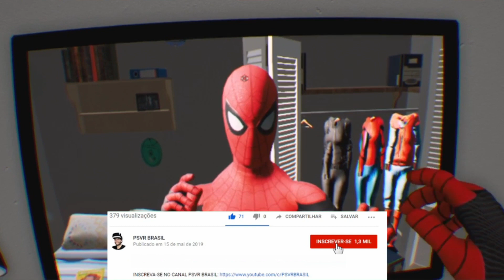Como desbloquear TODOS os trajes de SPIDER-MAN: FAR FROM HOME VR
TRAJE UPGRADED - VERMELHO E PRETO (FAR FROM HOME)
Você só precisa terminar o Story Mode. Se você estiver tendo dificuldade pra destruir o robozão, vou dar umas dicas. Primeiro, tire toda a armadura do robozão atirando nos blocos do corpo dele. Depois, use a parede de teia pra impedir que ele avance. Pra fazer isso, é só atirar na parede de um lado, atirar em outra parede do outro lado e juntar as mãos. Quando aparecer um nó, é solte os gatilhos do Move e pronto. Daí é só você muquiar o robozão de teia e acabou. Dessa maneira você libera o traje Upgraded, que é uma versão melhorada do uniforme tradicional do Homem-Aranha, e que aparece no novo filme, FAR FROM HOME.

TRAJE STEALTH (FAR FROM HOME)
Esse traje você libera após coletar todos os 20 bottons (pins) espalhados pelo mapa. Eles ficam bem escondidos e encontrar todos eles vai ser uma missão meio ingrata. Mas tem um macetinho aí. Existe um localizador de bottons escondido no mapa. Sim, é um scanner que mostra o local exato dos bottons. Eu vi essa dica sobre o scanner de bottons no canal do meu amigo Will, o THAT GUY IS WILL.
Para encontrar esse scanner, inicie o jogo no "Free Play". Ao surgir em cima do prédio, você vai seguir pra frente em linha reta. Vai pegar a avenida principal, até o final do mapa. O mapa é bem estreito pros lados, mas tem muito chão pra frente. Vai até o final. São mais de cinco minutos se pendurando de prédio em prédio. Ao chegar no final, você vai olhar pra esquerda e identificar o prédio mais alto que tem lá. Suba nesse prédio. O localizador de bottons vai estar lá. Pronto, você está no meio do caminho pra conseguir o traje furtivo.
Esse localizador de bottons funciona igual ao scanner das atividades do mapa e precisa de um tempo pra ser carregado de novo. Pra usá-lo, é só colocar a mão próximo da orelha (ou um pouco atrás). Pronto, agora está mais fácil encontrar os broches. O scanner só mostra bottons que estão perto de você – mas não tão perto. Ou seja, quando você se aproxima do botton, o localizador não vai mais te ajudar. Por isso, você tem que fixar bem o local que ele tá apontando pra só então ir lá buscar. A localização do botton fica marcada por um cone amarelo e quanto maior o cone, mais próximo você tá do broche. O botton fica exatamente na ponta desse cone. Encontrando os 20 bottons, o traje furtivo é seu!

HOMEMADE SUIT (HOMECOMING)
Esse é o mais difícil de desbloquear. Pra consegui-lo, você precisa completar os três desafios de combate e os três time trials. O combate é bem fácil e qualquer pontuação vale pra cumprir a tarefa. Já os time trials, os desafios contra o relógio, são osso! Putz, cara, passei muito tempo tentando completar. Contei até com a ajuda do meu cunhado Kallel – não, ele não é filho de Kripton, mas se saiu melhor que eu pra completar time trial mais difícil, que fica no meio do mapa, um pouco mais pra direita.
Um dos segredos pra completar esses desafios contra o tempo é atirar as teias bem rápido, que você consegue ganhar uma boa velocidade. É só atirar a teia, puxar e soltar logo em seguida. E já jogar outra do outro lado. Fazendo esse movimento você consegue cumprir os desafios, que às vezes podem parecer impossíveis. Outra coisa que pode ajudar a cumprir o time trial são algumas bolinhas coloridas que aparecem no percurso. O problema é que você precisa acertá-las quatro vezes pra ganhar um boost de velocidade que só dura cinco segundos. Então, às vezes não vale a pena. No final desse vídeo, eu deixei o gameplay dos três time trials na íntegra, pra vocês se inspirarem.

ATENÇÃO: O jogo recebeu no dia 16 DE JULHO DE 2019 uma atualização com dois novos time trials, dois "combat trials" e cinco pins pra você encontrar. Não sei de que maneira isso vai influenciar no desbloqueio dos trajes, mas sugiro você não atualizar para conseguir desbloquear fazendo apenas as atividades obrigatórias originalmente.